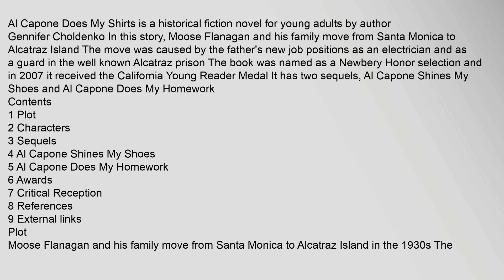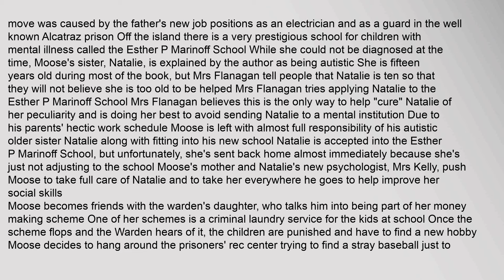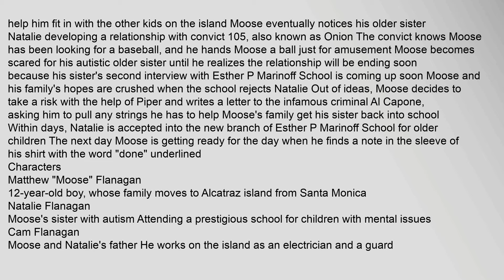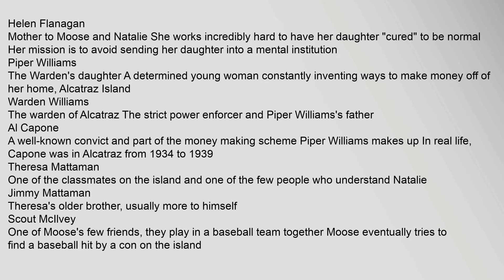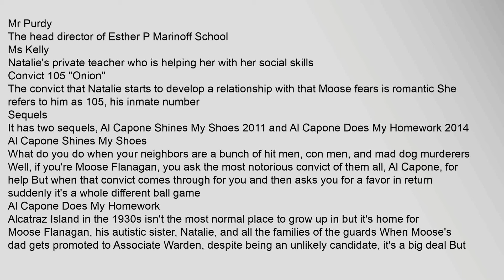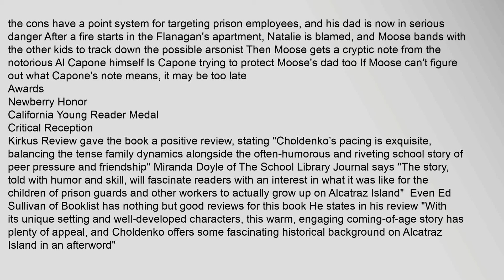Al Capone Does My Shirts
Al Capone Does My Shirts is a historical fiction novel for young adults by author Gennifer Choldenko In this story, Moose Flanagan and his family move from Santa Monica to Alcatraz Island The move was caused by the fathers new job positions as an electrician and as a guard in the well known Alcatraz prison The book was named as a Newbery Honor selection and in 2007 it received the California Young Reader Medal It has two sequels, Al Capone Shines My Shoes and Al Capone Does My Homework123
Contents
1 Plot
2 Characters
3 Sequels
4 Al Capone Shines My Shoes
5 Al Capone Does My Homework
6 Awards
7 Critical Reception
8 References
9 External links
Plot
Moose Flanagan and his family move from Santa Monica to Alcatraz Island in the 1930s The move was caused by the fathers new job positions as an electrician and as a guard in the well known Alcatraz prison Off the island there is a very prestigious school for children with mental illness called the Esther P Marinoff School While she could not be diagnosed at the time, Mooses sister, Natalie, is explained by the author as beinal capone does my shirts, al capone does my shirts characters, al capone does my shirts questions, al capone does my shirts summary, al capone does my shirts movie, al capone does my shirts quotes Al Capone Does My Shirts